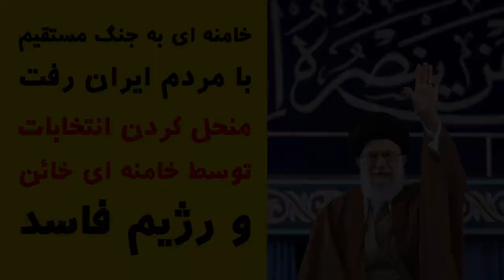خبری که ایران را تکان داد ! خامنه ای انتخابات را مختل کرد